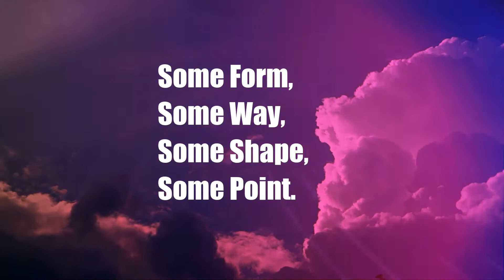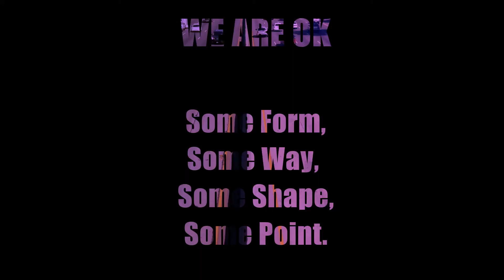Some Form Some Way Some Shape Some Point - We Are OK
Track released from We Are OK album 'Low Country'. Lots of time-lapse fun for all the family.
Track written by M J Brown